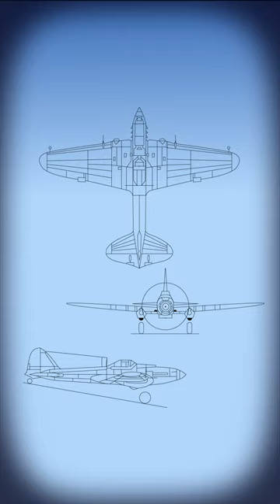Как Сергею Ильюшину удалось создать самый массовый самолёт Второй мировой войны — Ил-2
Это имя в истории авиации — символ побед. Сергей Ильюшин, человек и самолет, прижизненно признанный великим авиаконструктором. Один из маяков, на которых принято было равняться, хотя он стремился не к славе, а только к профессиональным рубежам, постоянно поднимая планку.